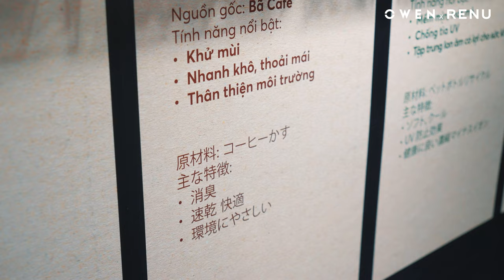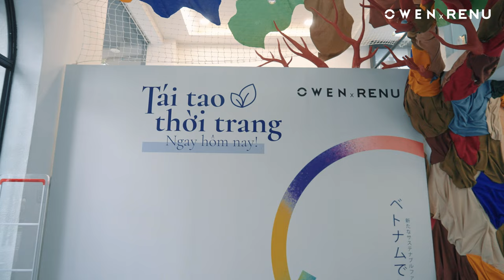NHÌN LẠI SỰ KIỆN RA MẮT BST OWEN x RENU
‘Triển lãm” thu nhỏ đầy mới lạ về thời trang bền vững

Không lựa chọn cách thức như nhiều fashion show quen thuộc, sự kiện ra mắt BST OWEN x RENU tựa một triển lãm được thu nhỏ. Ở đó, người tham dự được thưởng lãm và cảm nhận thông điệp “Tái tạo thời trang” theo cách của riêng mình.

Từ hành trình xanh, nơi bạn có thể chạm tận tay hạt café, cánh sen mỏng hay lá bạc hà… là những nguyên liệu làm nên sợi vải thân thiện với môi trường; đến bức họa Trái đất đổi màu, đánh dấu bước chuyển mình của OWEN từ thời trang xanh sang thời trang bền vững.
Tiếp nối là tạo hình cây vải tái chế khổng lồ, vững chãi như chính tinh thần kiên định, không ngừng lan tỏa giá trị bền vững của OWEN. Lấy cảm hứng từ nét đặc trưng trong văn hóa Nhật Bản, quá trình tạo nên BST OWEN x RENU được tái hiện đầy sáng tạo bằng tiêu cảnh bonsai hay bức bình phong Shoji, cuộn vải độc đáo…

OWEN tin rằng, từng khoảnh khắc diễn ra tại sự kiện đã “chạm” tới mọi xúc cảm của người tham dự. Và đó cũng là cách OWEN dành lời cảm ơn chân thành nhất tới các vị khách quý cùng người tiêu dùng đã dành cho OWEN và thời trang bền vững sự quan tâm và một tình yêu đặc biệt.
𝐋𝐈̣𝐂𝐇 𝐋𝐀̃𝐌 𝐓𝐇𝐎̛̀𝐈 𝐓𝐑𝐀𝐍𝐆, 𝐕𝐔̛̃𝐍𝐆 𝐕𝐀̀𝐍𝐆 𝐁𝐀̉𝐍 𝐋𝐈̃𝐍𝐇
▪Hotline: 19008079